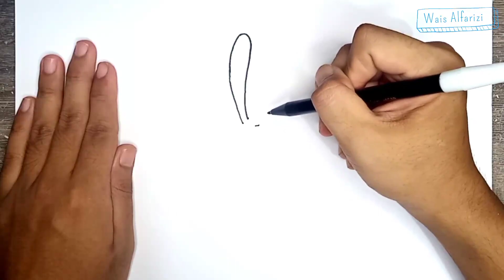Cara Menggambar Tuan Krabs - Spongebob Squarepants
Agar Semangat Mengunggah Setiap Hari.
In order to be enthusiastic about uploading every day.
Con el fin de estar entusiasmado por subir todos los días.